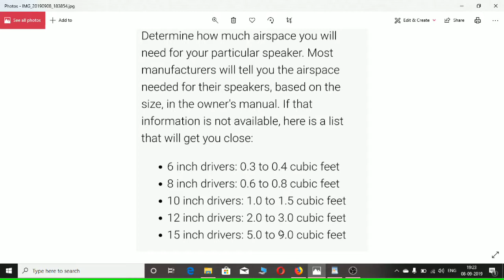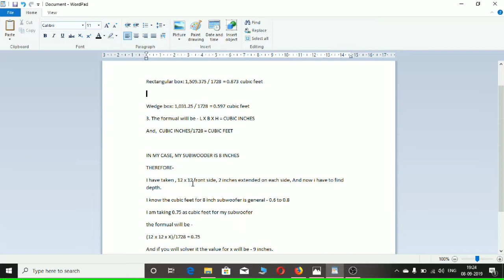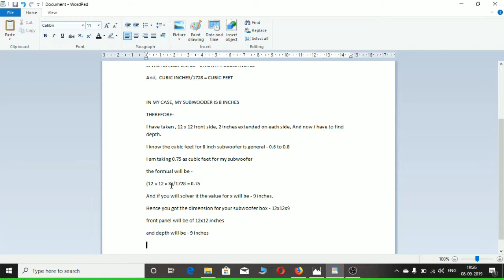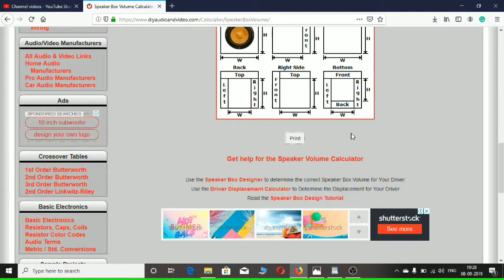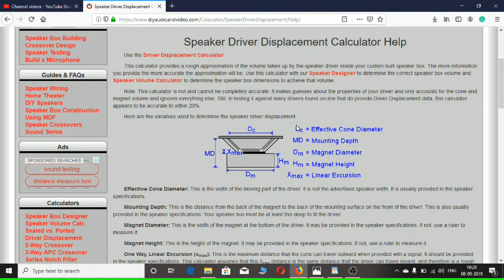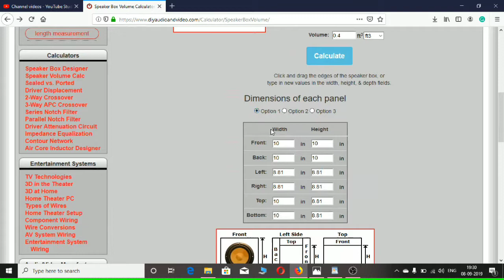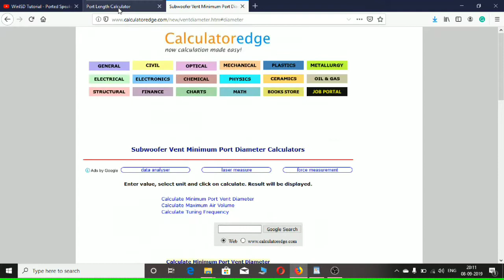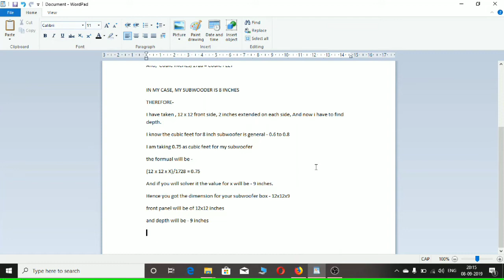DIY |HOW TO CALCULATE SUB WOOFER BOX AND PORT DIMENSION | SUB WOOFER बॉक्स की L x B x H कैसे निकले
Agar app subwoofer box ki dimension nikalna chahte hai, toh yeh video aple liye hai, video main bataya gaya hai ki subwoofer ki lenght, breath and height kitni honi chahiye.
If you are going to make a subwoofer but donn't know the dimension of the enclosure, then this video is for you.
So, watch the vidoe till the end.